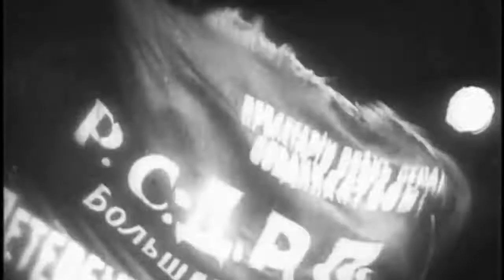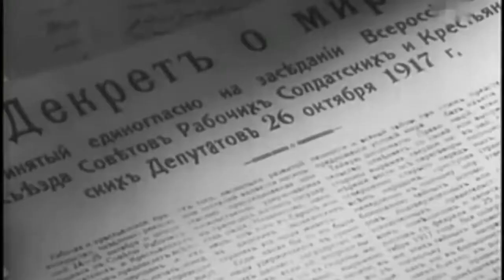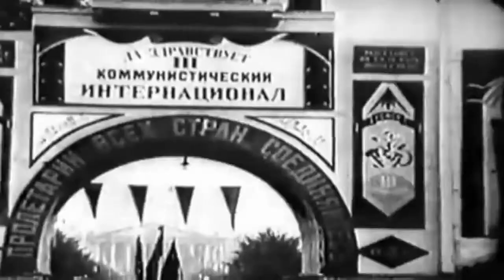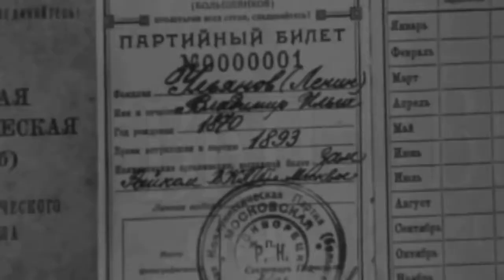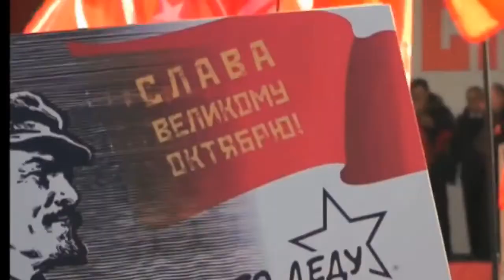LENIN AND GREAT SOCIALIST OCTOBER REVOLUTION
REMEMBERING LENIN AND GREAT SOCIALIST OCTOBER REVOLUTION.
RICORDANDO LENIN E LA GRANDE RIVOLUZIONE SOCIALISTA DI OTTOBRE
La Rivoluzione Socialista di Ottobre, iniziata il 7 novembre del 1917 con il colpo di cannone sparato dall’incrociatore “Aurora” ancorato sulle rive del fiume Neva, diede il via all’assalto finale dei bolscevichi diretti da Lenin e dal comitato rivoluzionario al Palazzo di Inverno di San Pietroburgo/Leningrado, ultima roccaforte delle forze reazionarie e conservatrici borghesi, alleate e sovvenzionate dall’imperialismo internazionale.
Come scrisse il giornalista statunitense John Reed furono “I 10 giorni che sconvolsero il mondo”, un’altra tappa nella storia del riscatto dell’Umanità come lo erano state le rivolte dei gladiatori di Spartaco, l’assalto alla Bastiglia durante la Rivoluzione Francese e la Comune di Parigi del 1871, soffocata nel sangue dalle forze reazionarie.
Si tratta di un anniversario che è stato ricordato per anni dai militanti rivoluzionari ed antifascisti di tutto il mondo.